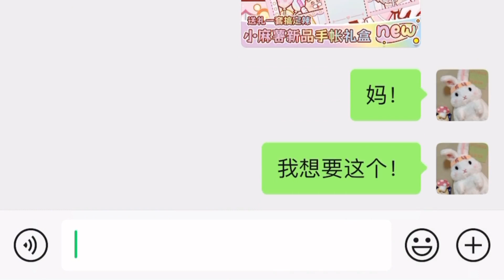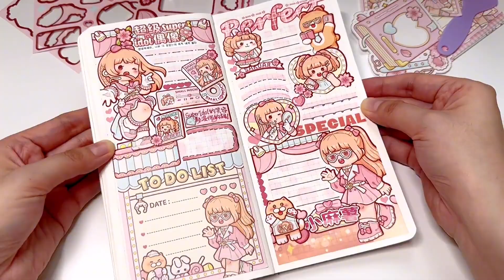真手帳女愛豆來了！沉浸式手帳，小麻薯戀戀之音橙黃色系排版~手帳分享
本频道致力于提供安全的内容，适合所有年龄段的观众，特别是儿童。 真手帳女愛豆來了！沉浸式手帳，小麻薯戀戀之音橙黃色系排版~
哈嘍大家好！